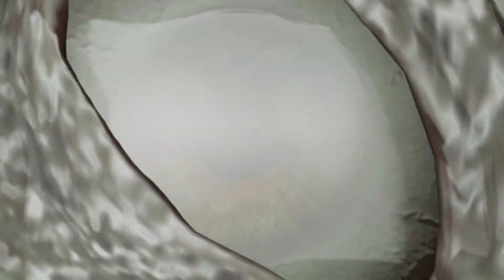Mittelerde: Schatten des Krieges_online Blutrache: Neuer Fliegenverschnitt